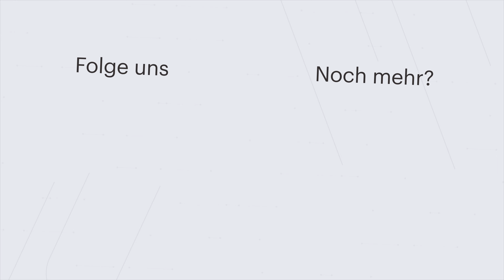Den MB Trac ausfahren - LetsFarm #12